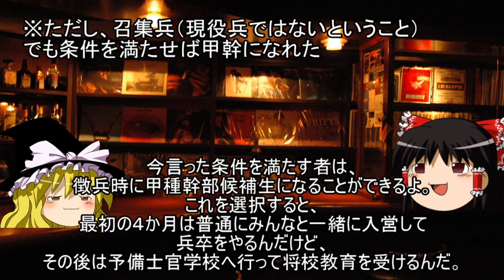陸軍中野学校 スパイ養成所の実像【ゆっくり】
イメチェン☆　長らくお待たせしました。
私事ですが、無事大学院生になりました。お陰様で忙しいので次の更新も先になりそうです。